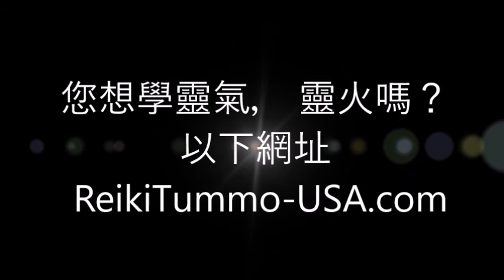靈氣， 靈火 昆達利尼 見證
這位女士， 是我們 靈氣， 靈火, 昆達利尼 的新學員。她的發自內心 見證 和大家分享她的經驗和領悟